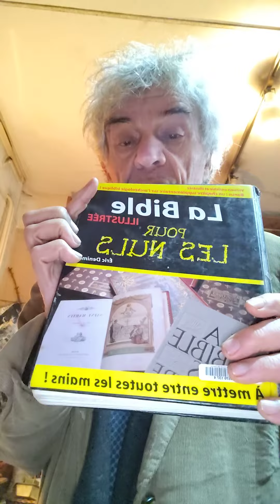jacques Halbronn La dualité Hébreux/ Israélites dans Le Livre de l'Exode et dans les Evangiles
La Bible  pour les Nuls  d'Eric Denimal  First Ed.  200

p 187     Moise  conduit  son peuple hors d Egypte   Moise de retour auprès de son peuple met en place le Tabernacle

jacques  halbronn   La dualité du monde  biblique  Le cas  de Joseph

L'affirmation du "Ehad" dans le "Shéma Israel", cache, occulte en réalité une dualité  majeure:

Traduction française Transcription Texte original
4 Écoute, Israël, l'Éternel, notre Dieu, l'Éternel est UN. Chémâ, Israël, Ado-naï Elo-henou, Ado-naï Ehad' שְׁמַע, יִשְׂרָאֵל: יְהוָה אֱלֹהֵינוּ, יְהוָה אֶחָד.

Les premiers chapitres du Livre de l'Exode sont traversés par une dualité que l'on retrouve dans le "Nouveau Testament" avec Jésus allant "évangéliser" la Galilée. La lecture de l'Exode met pourtant clairement en évidence l'existence de deux populations, celle des Enfants d'Israel et celle des Hébreux d'où nait le Sauveur Moîse envoyé par "Yahwé" vers les Israélites (Exode III) et vers Pharaon avec ce message de Dieu "Laisse partir mon peuple" Quand Moïse s'exprime ainsi, il n'est que le porte parole de Dieu, "mon peuple", c'est celui de Dieu et non de Moïse! Or, la plupart des commentateurs et des historiens entretiennent la confusion, plus ou moins délibérément.. Cette "terre promise", assez dérisoire, est destinée aux Enfants d'Israel et non aux Hébreux dont un personnage emblématique est Joseph, l'Hébreu, qui occupera une position centrale dans le gouvernement de l'Egypte, ce qui correspond à un destin propre à la Diaspora parmi les nations dont Joseph serait le prototype. Opposition donc entre un destin collectif, celui des Beney Israel et une carrière individuelle, celle d'un Joseph descendant d'Abraham.Prendre conscience d'une telle dualité se révéle indispensable pour comprendre le Schisme qui se produira à la mort de Salomon tout comme la crucifixion de Jésus. * Qu'est il donc arrivé aux Hébreux d'Egypte? Il ne semble en tout cas pas qu'ils aient connu les mêmes tribulations que les Israélites/ On remarquera qu'une des plaies d'Egypte concernera la mort des premiers nés égyptiens et que Moise, à sa naissance fut visé par une telle menace tout comme Jésus d'ailleurs, du temps d'Hérode, d'où la fuite de ses parents en. Egypte. On peut penser que les Hébreux ne se rendirent en Palestine qu'ils conquèrirent, que bien après l'arrivée des Israélites et qu'ils s'y installèrent avec le soutien des Egyptiens. En ce qui concerne le décret du Perse Cyrus (cf Ezra/Esdras I), il s'agit bien de rapatrier les Hébreux, descendants de Juda et de Benjamin, mettant fin à leur " Captivité" babylonienne. Mais l'on sait que dans (Deutéro) Isaie 45, ce sont les Enfants d'Israel qui profitent de la magnanimité du "messie" Cyrus alors que leur Royaume du Nord a été dissous de longue date.

On peut se demander si une telle dualité ne persiste pas avec les Hébreux en diaspora et les Israélites. en Israël; Les récents évenements dans la région de Gaza ont pu révéler et réveiller un tel clivage.

Ezra - Chapitre 1 - עֶזְרָא

ב כֹּה אָמַר, כֹּרֶשׁ מֶלֶךְ פָּרַס--כֹּל מַמְלְכוֹת הָאָרֶץ, נָתַן לִי יְהוָה אֱלֹהֵי הַשָּׁמָיִם; וְהוּא-פָקַד עָלַי לִבְנוֹת-לוֹ בַיִת, בִּירוּשָׁלִַם אֲשֶׁר בִּיהוּדָה.  2 "Ainsi parle Cyrus, roi de Perse: L'Eternel, Dieu du ciel, m'a mis entre les mains tous les royaumes de la terre, et c'est lui qui m'a donné mission de lui bâtir un temple à Jérusalem, qui est en Judée.
ג מִי-בָכֶם מִכָּל-עַמּוֹ, יְהִי אֱלֹהָיו עִמּוֹ, וְיַעַל, לִירוּשָׁלִַם אֲשֶׁר בִּיהוּדָה; וְיִבֶן, אֶת-בֵּית יְהוָה אֱלֹהֵי יִשְׂרָאֵל--הוּא הָאֱלֹהִים, אֲשֶׁר בִּירוּשָׁלִָם.  3 S'il est parmi vous quelqu'un qui appartienne à son peuple, que son Dieu soit avec lui, pour qu'il monte à Jérusalem, qui est en Judée, et bâtisse le temple de l'Eternel, Dieu d'Israël, de ce Dieu qui réside à Jérusalem!

ה וַיָּקוּמוּ רָאשֵׁי הָאָבוֹת, לִיהוּדָה וּבִנְיָמִן, וְהַכֹּהֲנִים, וְהַלְוִיִּם; לְכֹל הֵעִיר הָאֱלֹהִים, אֶת-רוּחוֹ, לַעֲלוֹת לִבְנוֹת, אֶת-בֵּית יְהוָה אֲשֶׁר בִּירוּשָׁלִָם.  5 Alors s'apprêtèrent les chefs de famille de Juda et de Benjamin, les prêtres et les Lévites, tous ceux en qui Dieu avait éveillé le désir d'aller bâtir le temple de l'Eternel à Jérusalem.